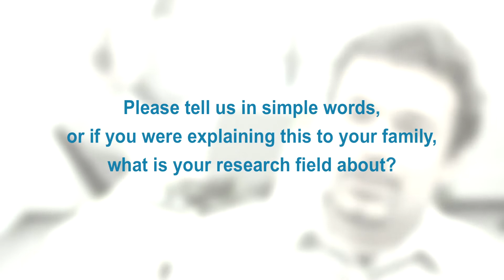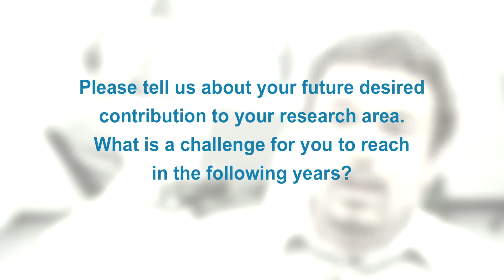Nikola Rajovic: "The freedom to create", the best thing about being a researcher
In 2013 Nikola Rajovic, a BSC PhD student and researcher for the European project Mont-Blanc, was presented with the SC 2013 award for best student paper. In this short interview, he explains in simple words why he is passionate about his research in HPC and his specific involvement in this project. He also explains what he'd like to see in the future and which researcher inspired him to dedicate his professional career to this particular field of HPC research.